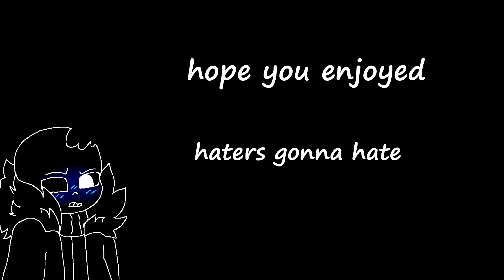gicci gucci [meme]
slightly inspired by synnis video, literally just the end---

Programs i use:
PaintToolSai
GIMP

Flutterdash(c)Me